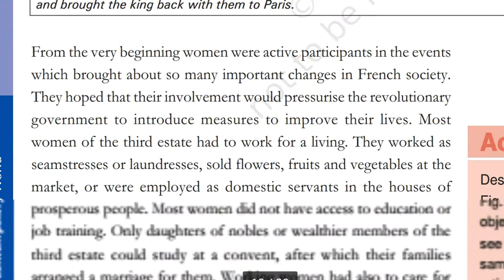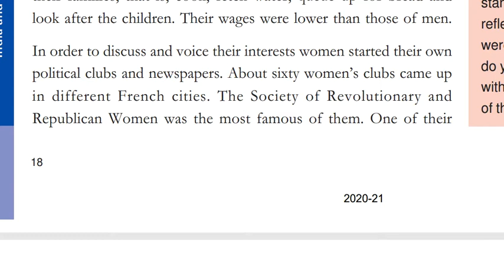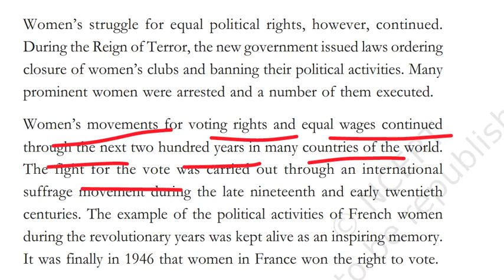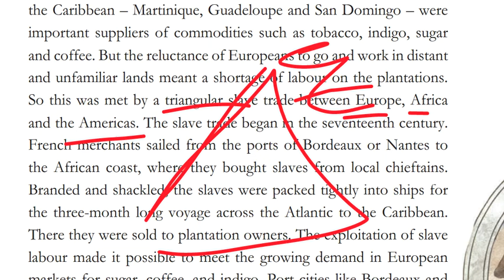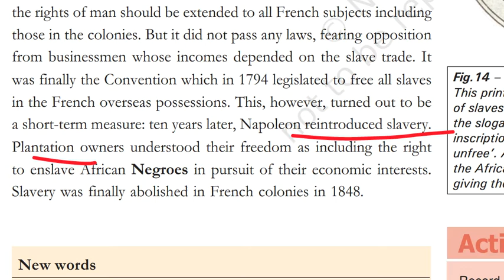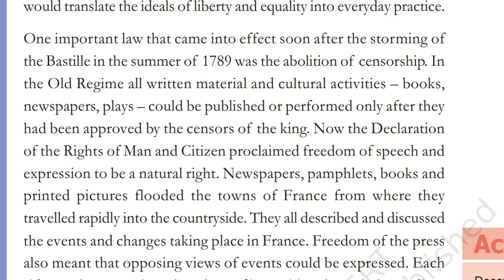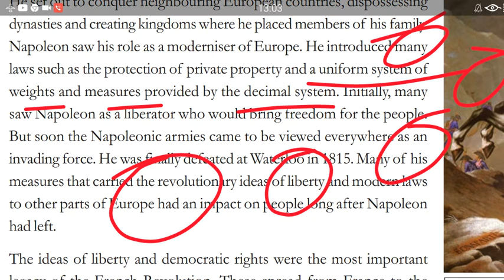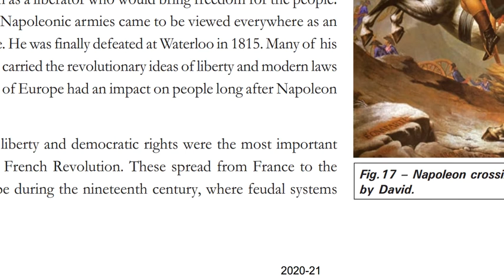Did woman have Revolution? |Abolish of Slavery|The Revolution and everyday life |Napoleon Bonaparte